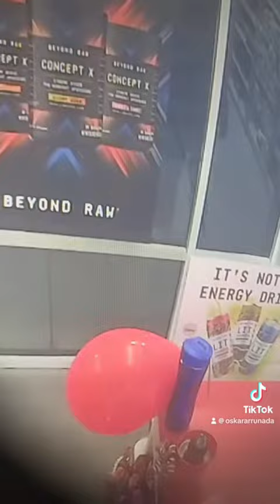December 1, 2023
Shoplifting